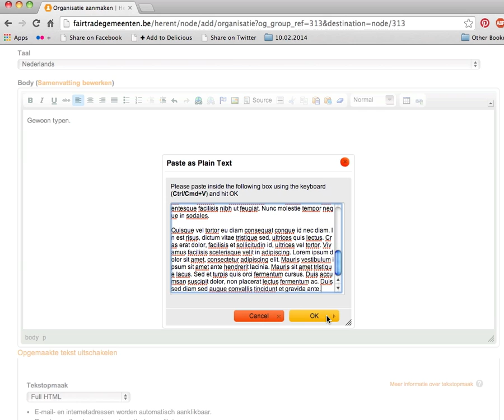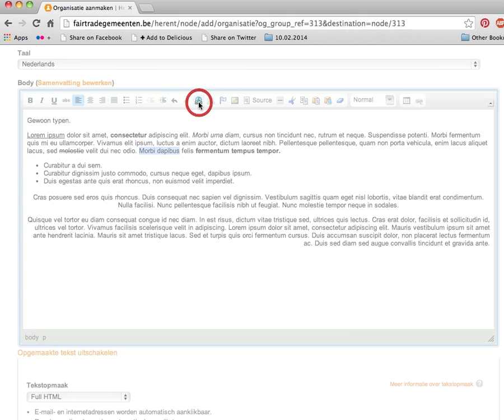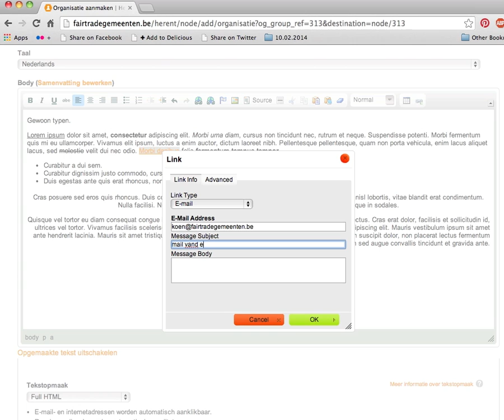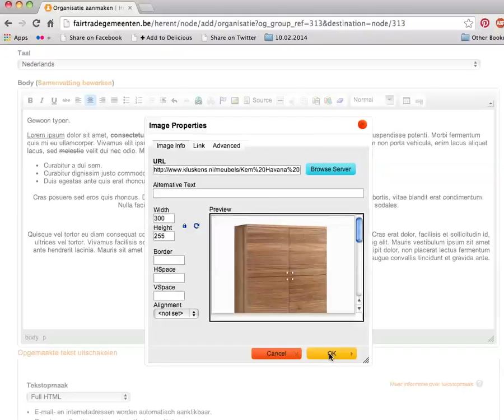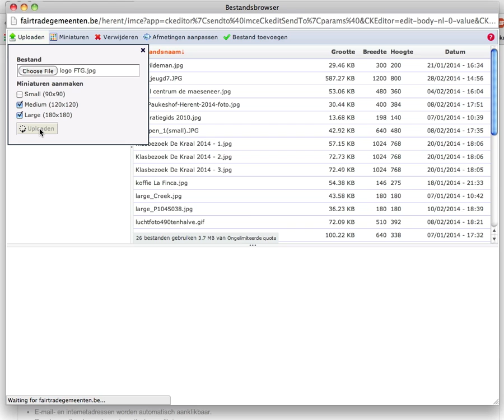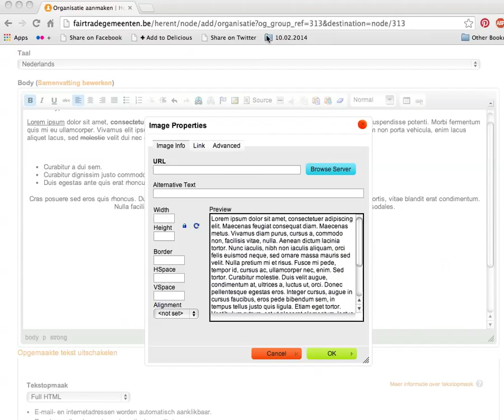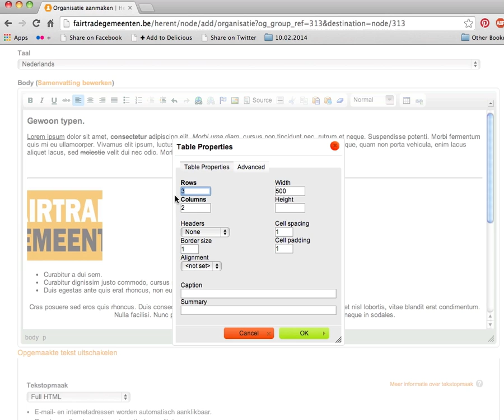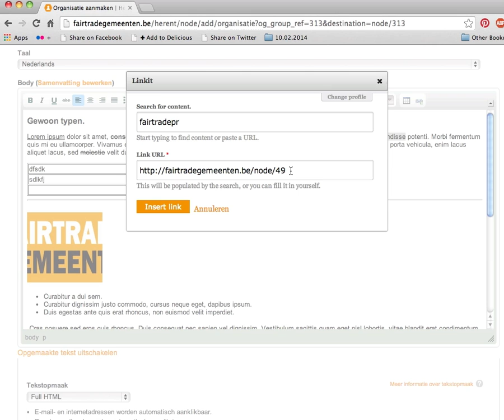04h de WYSIWYG